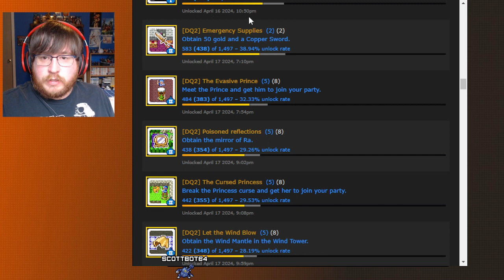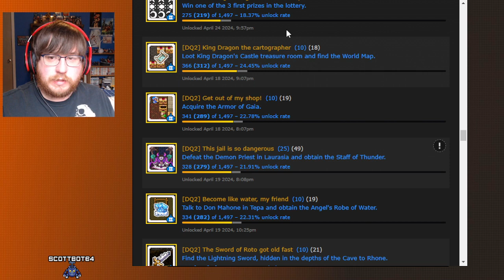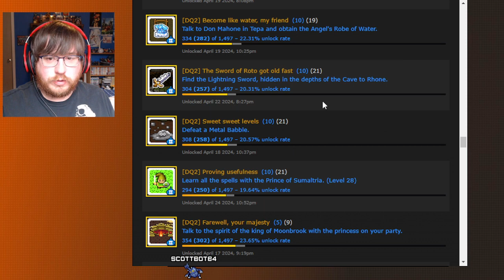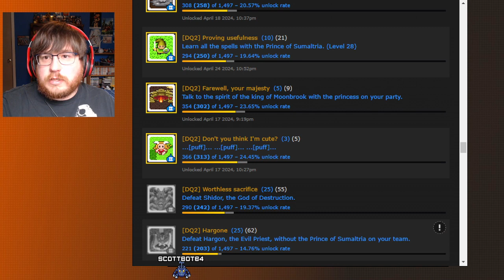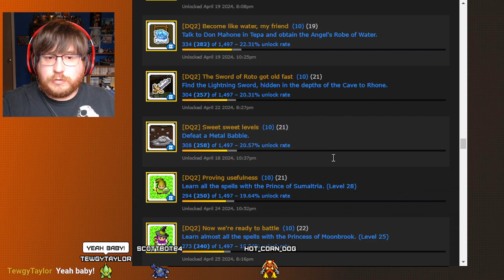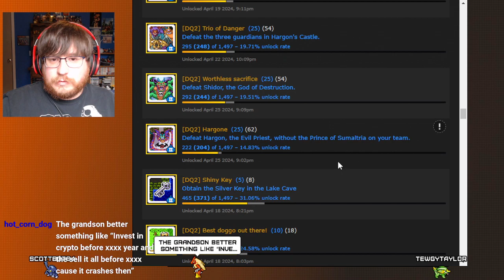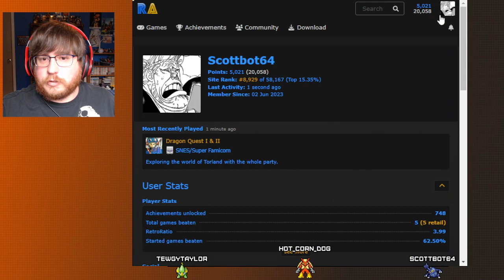Achievement Run - Dragon Quest 1 + 2 (SNES) - Part 8 Finale